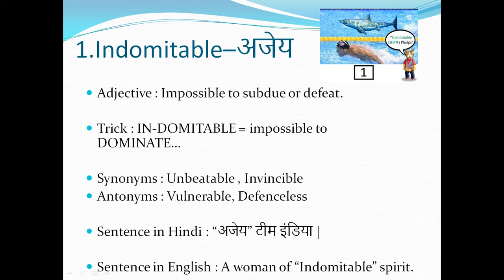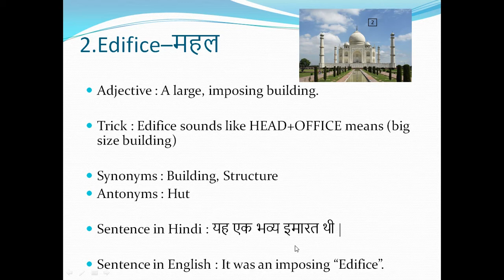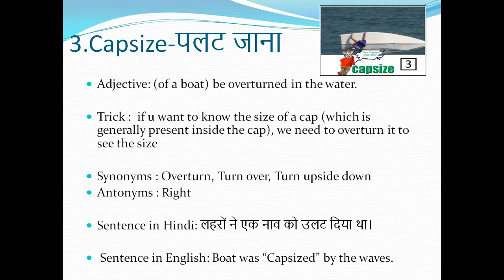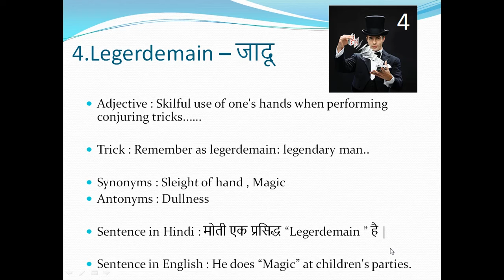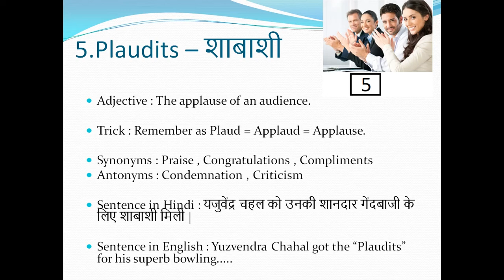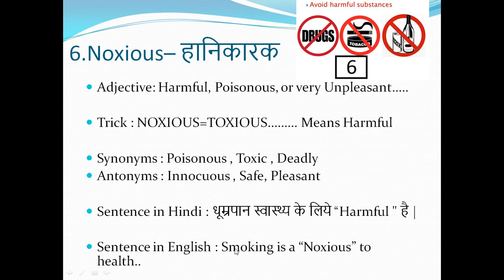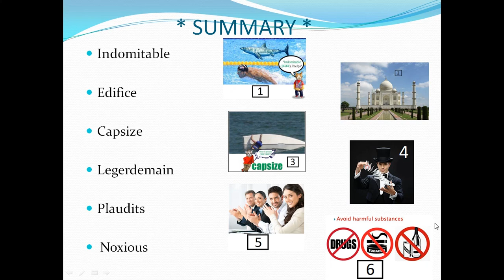Daily The Hindu Vocabulary (17 Dec, 2017) - Learn 6 New Words with Tricks | Day-50